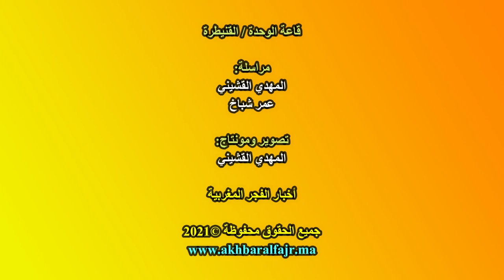الفوتسال : السلطات المحلية لمدينة القنيطرة تتدخل وتوقف مباراة دينا القنيطري وضيفه نادي القصبة تطوان